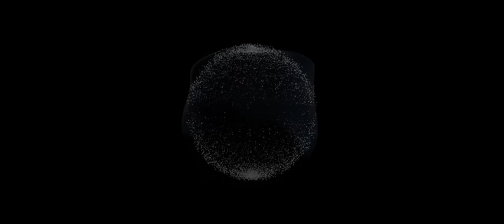Richie Hawtin - Live at Las Vegas 2023 | From Our Minds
Richie Hawtin plays Live | From Our Minds tour
Wednesday March 15 - Las Vegas, NV 🇺🇸 2023.

The video part is edited by me with some images with some visual effects in a sketchy way.

From Our Minds – 2023 tour is the next evolutionary step in Richie Hawtin’s lifelong commitment to support the development of the electronic music scene. On March 10th, this unique eight-date tour will begin in the birthplace of techno, Detroit, before rolling out to a series of North American warehouses. With a mission to develop and increase awareness of the younger generation, the tour showcases a diverse group of North American underground artists moving the ideals of ‘90s techno forward in their own unique ways.

“Since starting my first label +8 in 1990, it’s always been important for me to help nurture, develop and promote new like-minded artists. Today with the ever-growing popularity and globalization of Techno, it’s critical to collaborate with the next generation, learning from one another and pushing forward together with open-minded curiosity.” – Richie Hawtin
From Our Minds 2023’ Tour.